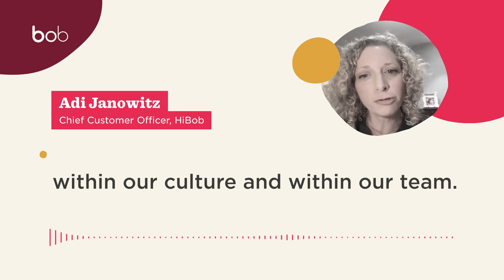Managers lead the charge: Workplace DEI&B